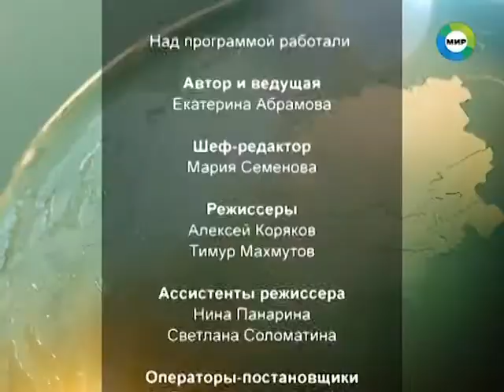ШОС становится альтернативным центром силы на мировой арене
В Душанбе на этой неделе состоялся саммит Шанхайской организации сотрудничества